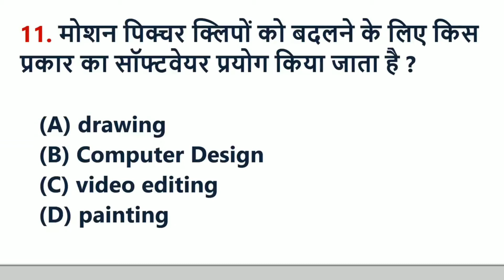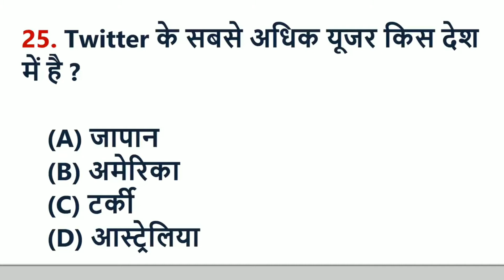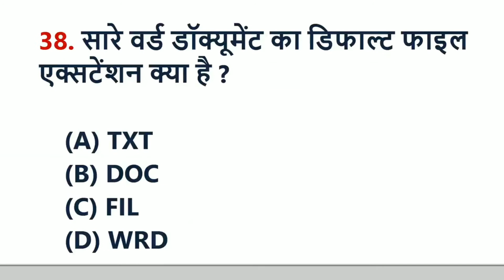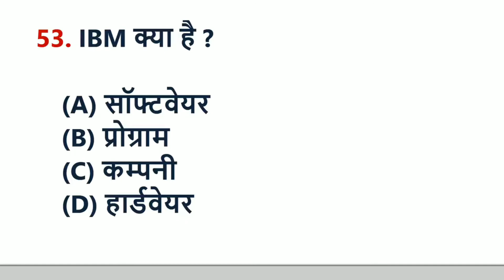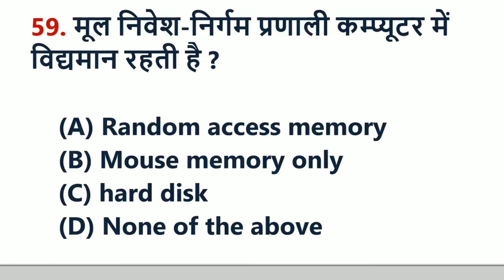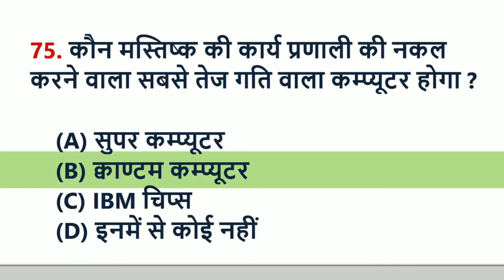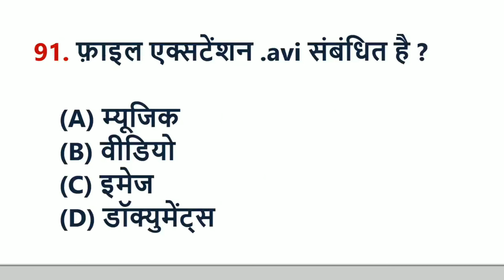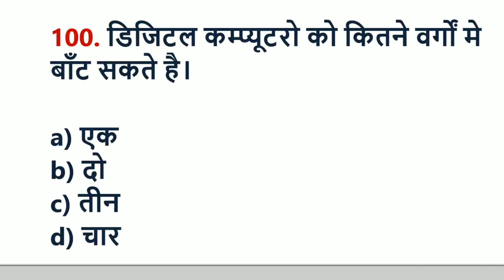Top 100 | Computer Gk | Most important Questions of computer gk for ssc,cgl,railway,police& all exam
आज इस वीडियो में हम computer Gk के Top 100 most important questions करेंगे ।

                        RS NOTES